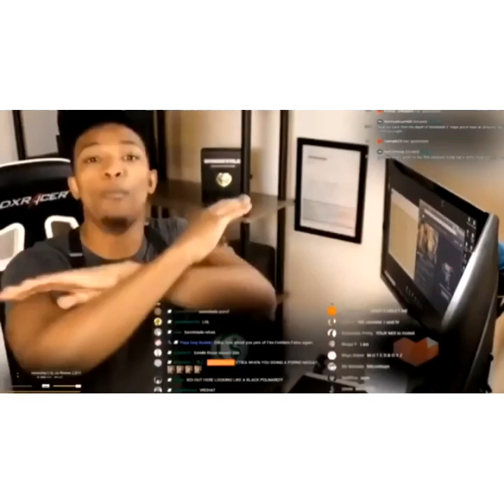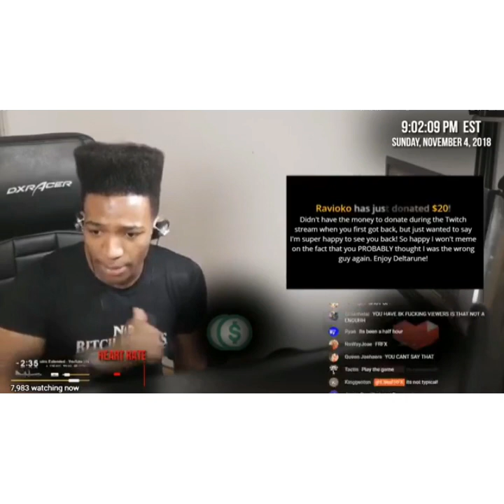ETIKA GONE TO SOON!!! (R.I.P ETIKA)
Recently the world has lost an amazing man known as etika.although I've never meet him in person he will be missed and loved from his thousands of fans and family.
If your ever alone or feeling down and having deep dark thoughts pls contact these numbers down below

Suicide hotlines

Philippines 🇨🇿 2919